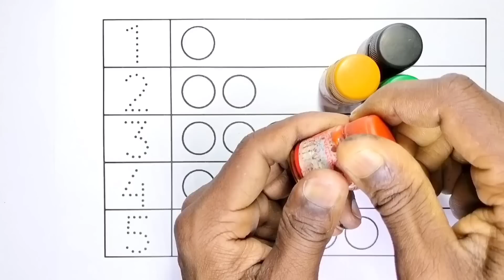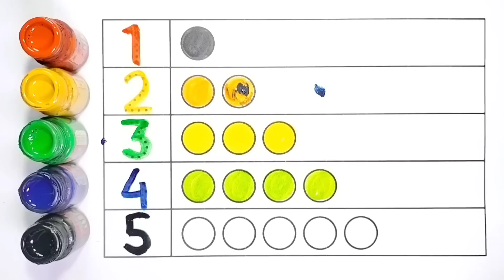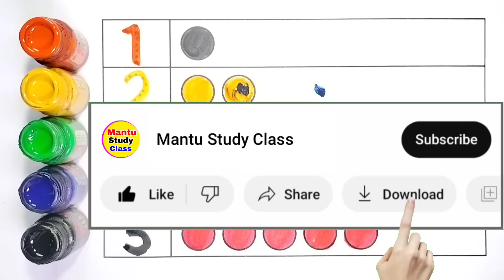Counting 1 to 100 | 123 numbers | one two three, 1 से 100 तक गिनती, 1 to 100 Counting, 92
123 | Mantu Study Class | counting 1 to 100 | 1 to 100 | ginti | one two counting | 1 se 100 Tak ginti | 100 Tak ginti

Your Query 👇

1. 123
2. ginti
3. one to hundred
4. counting
5. 1 to 100 counting
6. 1 se 100 Tak ginti
7. counting 1 to100
8. 100 tak ginti
9. 1 to 100
10. 123 numbers
11. counting for kids
12. Learn to counting 1 to 100
13. counting 1 to 20
14. counting 1 to 15
15. mantu study class
16. Ginti in english
17. Ginti video
18. hindi varnmala
19. Ginti song
20. 1234 numbers
21. Ginti 1 se 100 tak
22. Ginti 100 tak
23. 100 tak Ginti
24. 1 to 100 counting
25. 1 se lekar 100 tak ginti
26. Ginti english mein
27. One two three
28. 1 se 100 english mein padhe
29. 1 se 100 tak counting
30. Ek se sau tak ginti
31. Ek do tin
32. Ginti pahada
33. ginti ginti
34. Counting 123
35. Learn to counting